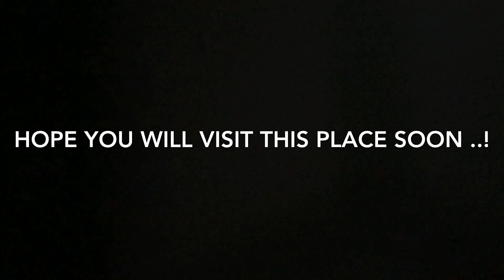Invite You to Can Tho City Vietnam | fish Farming Cồn Sơn Island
Đăng ký Ủng Hộ Mình
                                        Mình Cảm Ơn Tất Cả...!